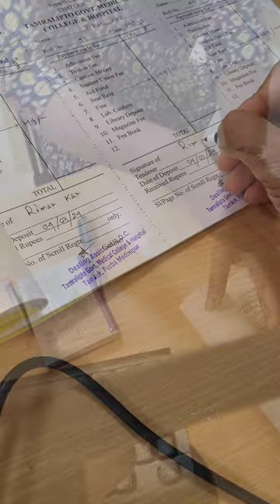MBBS Hostel fee at Govt. Medical College🤑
The Chill Medico
MBBS motivation
MBBS students life
MBBS life
MBBS lifestyle
MBBS status
MBBS series
MBBS students
MBBS study vlogs
MBBS students life vlogs
MBBS shorts
MBBS funny videos
MBBS first day
MBBS freshers party
MBBS 1st year student life
MBBS funny shorts
MBBS fun
MBBS funny scene
MBBS fun life
MBBS funny status
MBBS funny memes
MBBS funny life
MBBS qualification
MBBS web series
MBBS world
MBBS essential 1st year
MBBS exam
MBBS expectations vs reality
MBBS entry status
MBBS essentials
MBBS reality
MBBS reels
MBBS tips
MBBS year wise syllabus
MBBS in abroad
MBBS operation
MBBS operation season 1
MBBS operation season 2
MBBS operation dice media
MBBS online class app
MBBS practical shorts
MBBS practical viva
MBBS practicals
MBBS practical exam
MBBS practical books
MBBS AIIMS Delhi
MBBS aspirants motivation
MBBS attitude status
MBBS AIIMS
MBBS AIIMS vlogs
MBBS AIIMS Delhi motivation
MBBS AIIMS nagpur
MBBS AIIMS fees
MBBS AIIMS Delhi vlogs
MBBS AIIMS life
MBBS AIIMS colleges
MBBS AIIMS cut off
MBBS AIIMS Delhi status
MBBS AIIMS Bhopal
MBBS students life
MBBS students motivation
MBBS student swag
MBBS shorts video
MBBS dream status
MBBS dairies
MBBS doctor
MBBS doctor status
MBBS dance performance
MBBS dress code
MBBS graduation ceremony
MBBS gmc Nagpur
MBBS girls life
MBBS graduation ceremony AIIMS Delhi
MBBS girl attitude status
MBBS hostel Life
MBBS Hindi medium
MBBS Hindi movie
MBBS hard or easy
MBBS hostel tour
MBBS hostel essential
MBBS hostel vlogs
MBBS holidays
MBBS journey
MBBS johari
MBBS life
MBBS lecture
MBBS love story
MBBS life after neet
MBBS life shorts
MBBS life status
MBBS college life
MBBS chai wala
MBBS convocation ceremony
MBBS classroom
MBBS books
MBBS books for all years
MBBS books pdf download
MBBS notes first year
MBBS next exam
MBBS pg exam
MBBS neet motivation
MBBS next exam latest news
MBBS motivation status
MBBS motivational shorts
medical motivation
medical motivational shorts
medical motivation status
medical students lifestyle
medico's party
medicos vlog
Medical Student vlogs
Mbbs exam vlog
Mbbs vlog
Mbbs study vlog
Mbbs exam preparation vlog
Mbbs motivation vlog
Mbbs first vlog viral
Mbbs vlogs viral
Mbbs nibba
Mbbs nibba vlogs
Mbbs vlogs of government college
Mbbs vlogs of private college

Advika singh
Anuj pachhel
Mitali singh
Dr. Amir AIIMS
Dr. Aditya Sanjay Gupta
Parth Goyel
The Apron boy
Najeeb Sir
Ninja Nerd

Neet results
My neet journey
My MBBS journey
Neet to MBBS journey
Neet results reaction
My neet results reaction
My neet 2023 result
Parents reaction on neet results
My neet story
Neet 2023 result reaction
neet motivation
Neet college life
Neet topper interviews
Neet 2024 date
neet 2024 PW motivation
neet 2024
neet 2024 questions pattern
neet 2024 dropped strategy
neet 2024 study vlogs
neet 2024 latest news today
neet 2024 expected AIIMS cut off
neet 2024 chemistry syllabus
neet 2024 chemistry deleted syllabus
neet 2024 physics syllabus
neet 2024 physics deleted syllabus
neet 2024 botany syllabus
neet 2024 botany delete syllabus
neet 2024 zoology syllabus
neet 2024 zoology delete syllabus
neet 2024 zero to hero
neet 2024 preparation from zero
neet 2024 motivational shorts
neet 2024 motivational PW
neet 2024 MCQ test
neet 2024 mock tests
Neet 2023 topper strategy
neet 2024 batch physics Walla
neet 2024 batch on YouTube
neet 2024 crush course
neet 2024 change
neet 2024 chapter wise weightage
neet 2024 delete syllabus
neet 2024 dropper study vlogs
neet 2024 free course on YouTube
Neet 2024 important updates
Neet 2024 form fill up quarries
Neet 2024 live form fill up